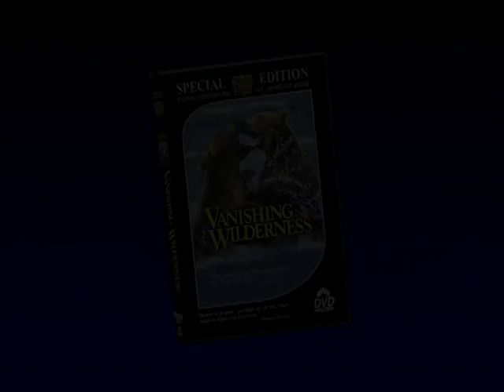Vanishing Wilderness (1974) - Trailer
Painstakingly filmed over a five-year period, this intimate view of our country's magnificent landscape will take you on the getaway you can only imagine.

Directors: Arthur R. Dubs, Heinz Sielmann
Writers: Harold Lee Chaney, Peter Scott
Star: Rex Allen